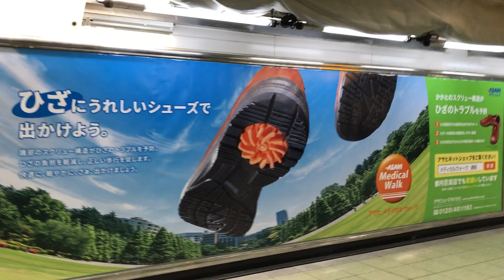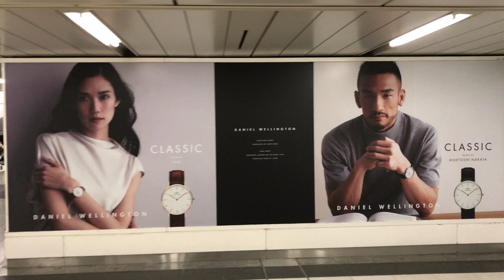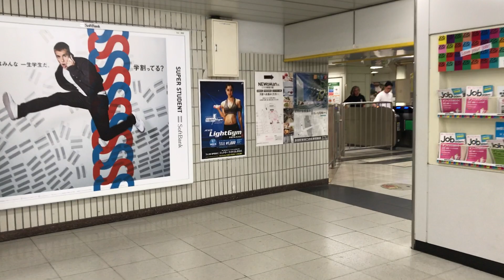【駅内流し撮り映像 2017/5/21：Week20】JR新宿駅構内コンコース通路広告ビルボード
〈movie〉Billboard AD TOKYO, JAPAN
 - Shinjyuku Station HOT 100 Graphics "alps square"&"north road wide board"（May. 21, 2017）

新宿アルプス広場電照シートからのJR新宿北通路ワイドボード